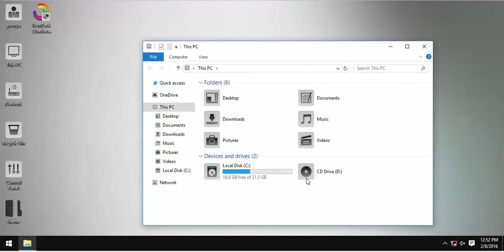IconPack Quadrates Light